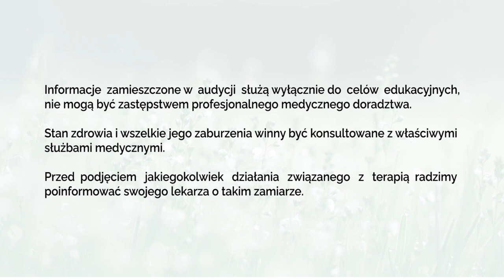Preparaty naturalne w leczeniu osteoporozy - PiszeBabaDoZielarza odc.127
W tym odcinku odpowiadamy na pytanie: "czy są jakieś preparaty naturalne przyśpieszające zrost kostny przy złamaniu". Odpowiedź na to pytanie może być wyłącznie twierdząca. W dużym skrócie, należy pamiętać o krzemie, witaminach C i D oraz o Mumio. Po szczegóły terapii wspomagającej zrost kostny, zapraszamy do odcinka oraz do lektury książek: